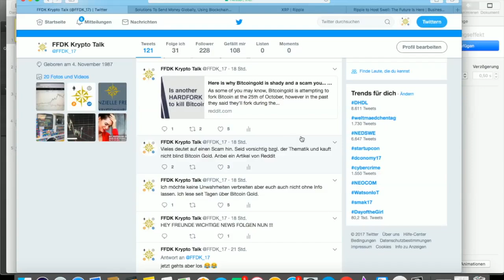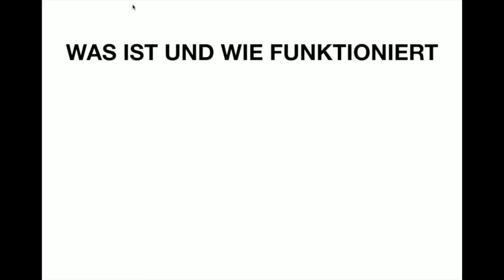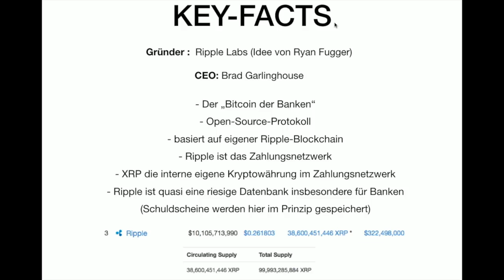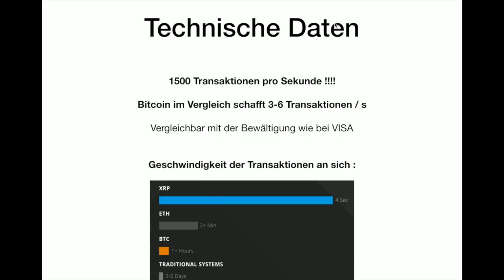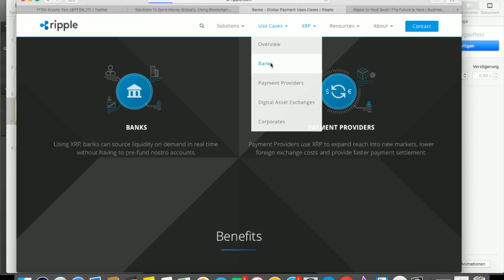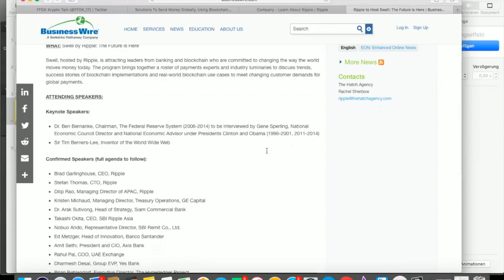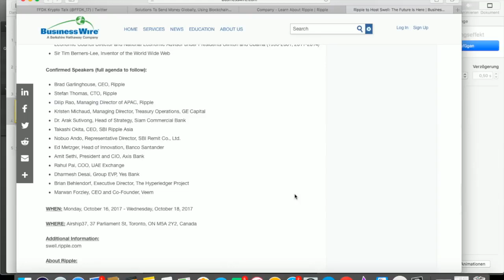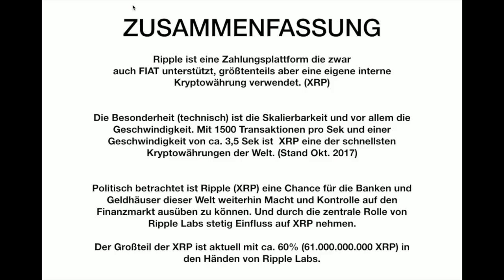FFDK COINDAY - WAS IST RIPPLE WIE FUNKTIONIERT XRP RIPPLE SWELL - BITCOIN DER BANKEN